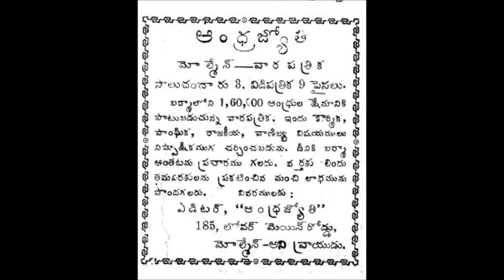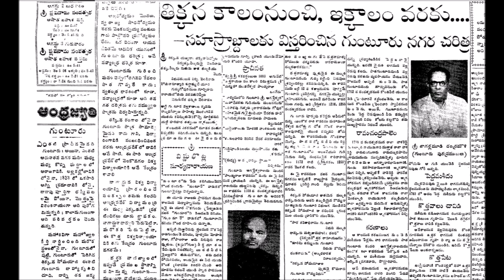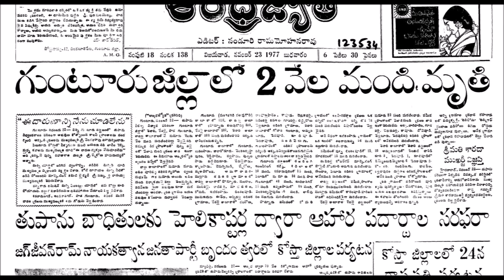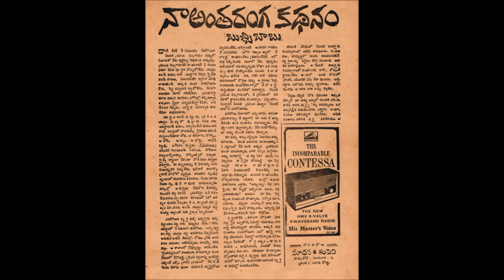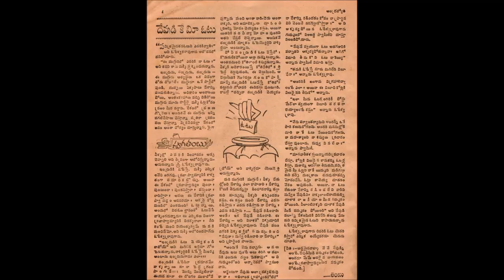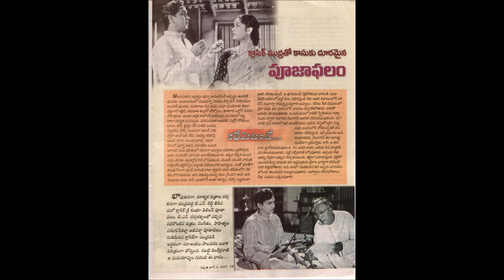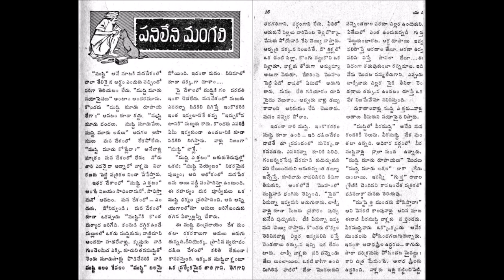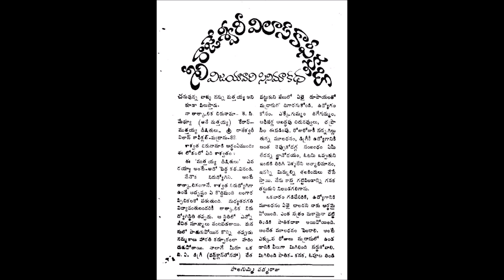Telugu Magazines శతాబ్దాల తెలుగు పత్రికలు - 9 వ భాగం - Andhra Jyothy, Navya, Yuva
Telugu Magazines have rich history of almost 200 years. While talking about some unique telugu magazines during 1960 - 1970 period, KiranPrabha covered the details of magazines
అంధ్రజ్యోతి దినపత్రిక(1960-ఇంకా..)
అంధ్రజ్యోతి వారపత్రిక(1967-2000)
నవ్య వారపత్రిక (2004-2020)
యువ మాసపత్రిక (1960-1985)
 Some more magazines will be covered in the next part ( Part10).